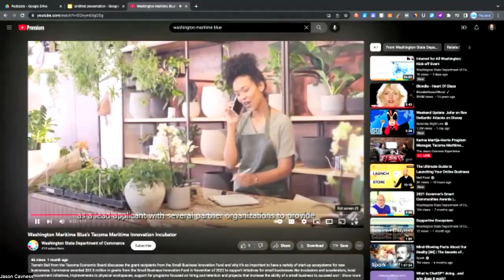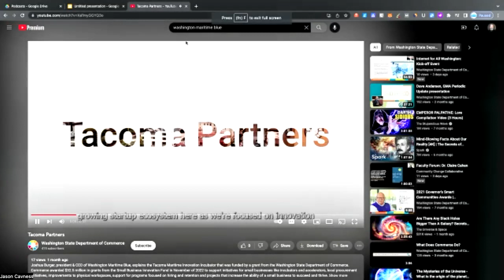Karina Martija-Harris Program Manager, Tacoma Maritime Innovation Incubator Washington Maritime Blue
for the full episode and other episodes of The Jason Cavness Experience on your favorite platforms.

CavnessHR - CavnessHR delivers HR companies with 49 or fewer people with our HR platform and by providing you access to your own HRBP.

Karina’s Bio

Growing up by the Port of Tacoma, Karina has always had a genuine interest in maritime due to the various ships pulling in and out of Tacoma. Taking the interest and the passion in consideration, upon high school graduation.

Karina went to the California Maritime Academy to study International Business and Logistics. During her time at the academy, she pursued several involvements, including sports management,housing operations, and student government. She also was able to intern at the Port of Tacoma with the Commercial Team and at Inchcape Shipping Services as a Boarding Agent.

Upon graduation, she was able to obtain a position with Washington Maritime Blue as the Community and Events Coordinator and then later transitioned into a Program Manager. Both roles have helped her promote new innovations, technology, community building, and job creation within her hometown, Tacoma.

Karina currently lives in Tacoma, WA, and can be often found with her dog.

She is thankful for the friends, connections, and life lessons that were established through the academy, and still keeps in contact with folks to this day. Karina is also active within the Puget Sound Chapter and hopes to continue to help make changes and improvements to help Cal Maritime be successful for the next generations to come.

We talk about the following among a few other subjects

Washington Blue Maritime

California Maritime Academy

Startups

Why founders need to be coachable

Mentoring